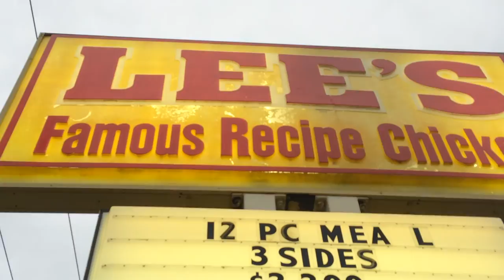UNEMPLOYED FLOYD --LOVE SONG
By Unemployed Floyd
Lower Funk 2016
Lexington KY